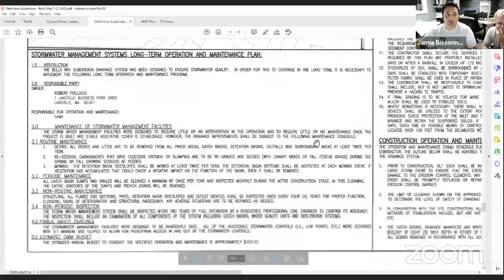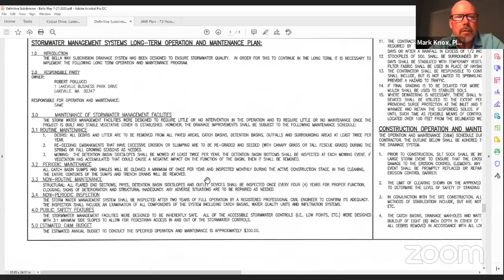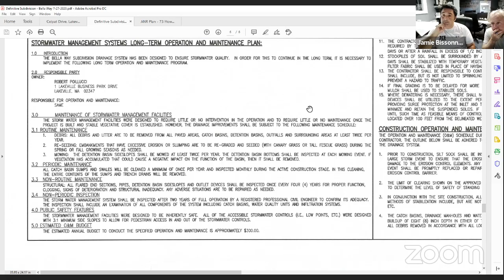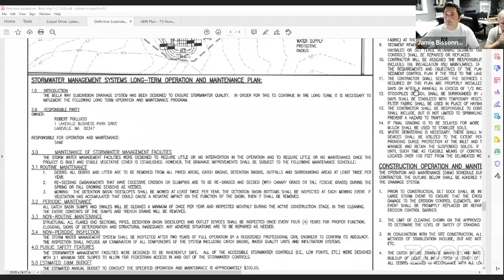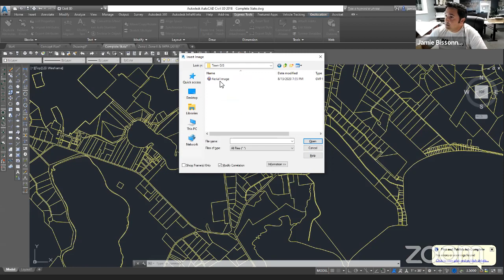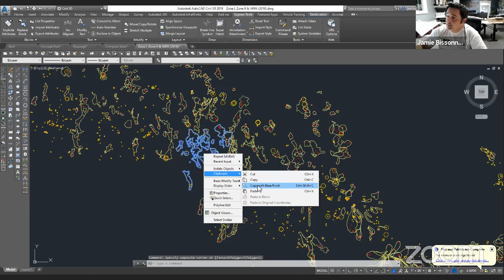Lakeville PAA & Planning Board, 8/13/20